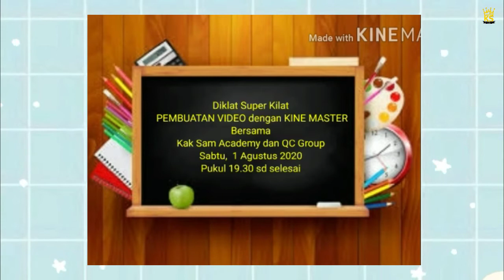Memasak Bersama Bunda di Rumah | by Bunda Dyah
Kak Sam Academy & QC Group

Hasil Karya Peserta Diklat Online Gratis
"Kelas Kinemaster"
Bunda Dyah

Hari : Sabtu, 01 Agustus 2020
Jam : 19.30 WIB-Selesai

Moderator : Bunda Dewi QC 002
Pemateri : Kak Sam Eks Guru Indonesia Luar Negeri Sabah Malaysia | Bunda Yeye Founder Cuyu Lawu Academy | Bunda Yuni Eks Guru Indonesia Luar Negeri Sabah Malaysia
Nara Hubung : Bunda Murni QC 003 | Bunda Hosnol QC 407 | Dilaa QC 202 | Bunda Fifin QC New Gen
Editing by : Dilaa QC 202